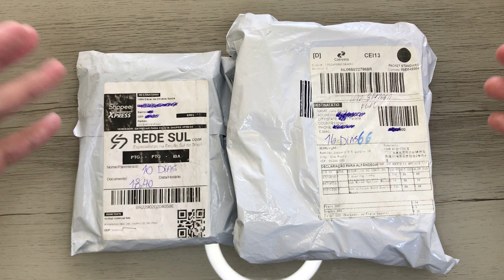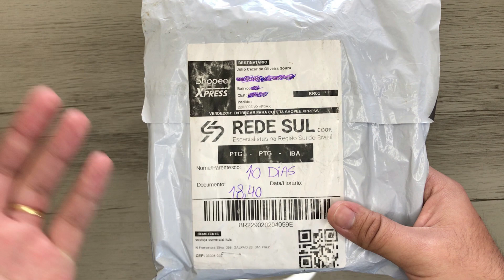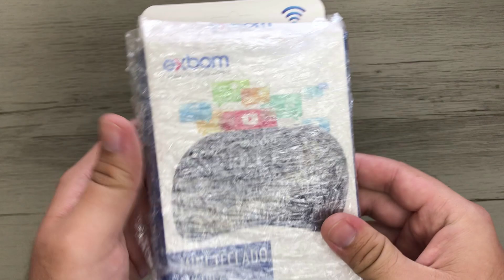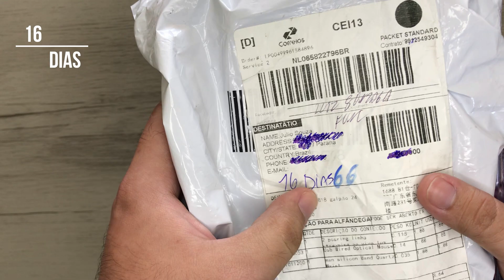GANHANDO DINHEIRO COM PRODUTOS BARATOS! IMPORTAÇÃO [UNBOXING]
Mais um Unboxing mostrando como você pode ganhar dnheiro com produtos baratos importados da China e de fornecedores nacionais. Não é preciso investir muito pra poder começar!

Promoção 9,99

Lista atualizada de Produtos bons para Importar com Fornecedores mais confiáveis:

Fones Bluetooth
Y30 Atacado 10 pçs
Airdots Atacado 10 pçs
Fone F9
QCY T1C

Smartwatch:
D20 Macaron 5 pçs
X8 Max
T900 Pro Max
T900 Pro Max (atacado)
W27 Pro
W37 Pro

Relógios:
Naviforce Dourado
Naviforce Prata

Máquina de Cartão que eu uso, Ton (menor taxa pra CPF)